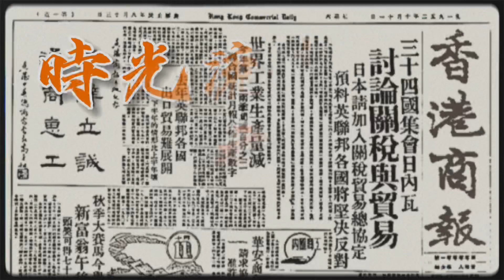【特別策劃｜瞬間回看25年之1999】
時光飛逝，香港回歸已經25年了，東方之珠歷經風雨，既有歡欣喜悅的時刻，也有步履蹣跚的日子。香港商報制作了一系列短片，回看你和我曾一起走過的日子。

每晚8點，請緊跟我們的鏡頭，一起 瞬間回看25年 ，來看看有沒有你的回憶？